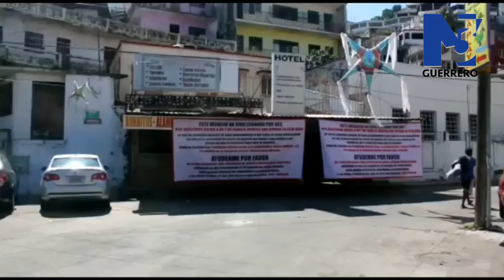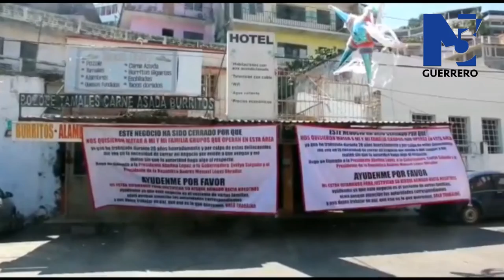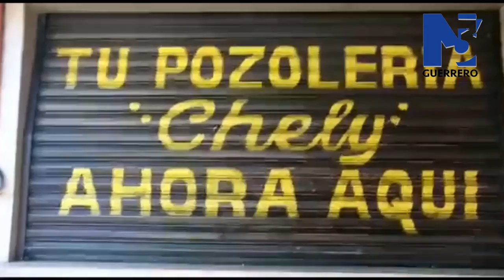N3 Guerrero - La taquería Chely nuevamente es atacada por sujetos desconocidos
Los dueños de la Taquería Chely, ubicada en Costera Miguel Alemán, frente a la playa Tlacopanocha, con lonas afuera de su negocio es como piden ayuda a los tres niveles de Gobierno para detener la violencia en contra de este lugar, ya que en las mismas lonas, está escrito que la taquería fue obligada a cerrar por temor a que los maten.